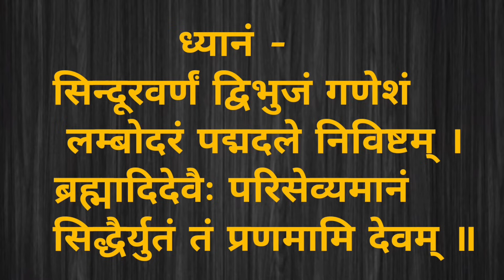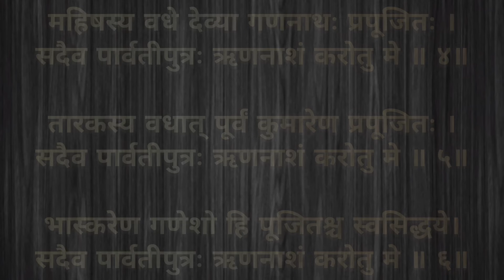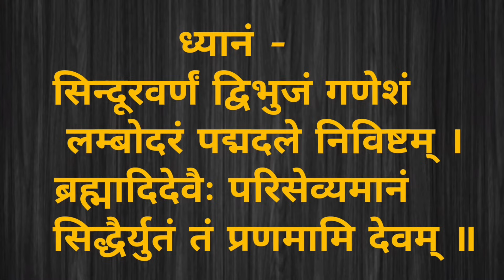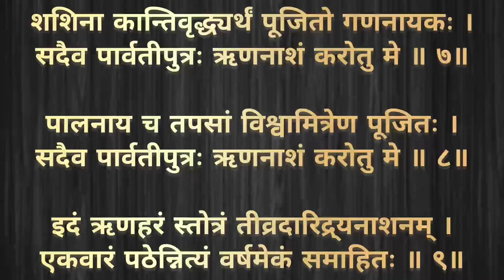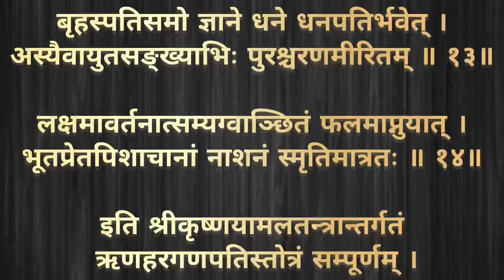Rin Harta Ganesh Stotra । ऋण हर्ता गणेश स्तोत्र। घोर दरिद्रता के नाश के लिए नित्य सुनें यह स्तोत्र ।